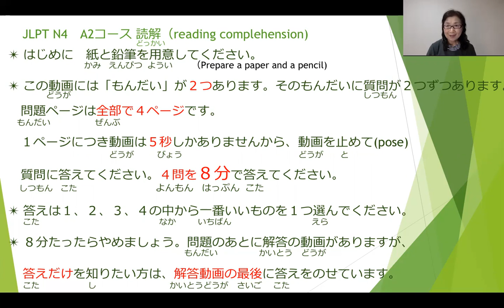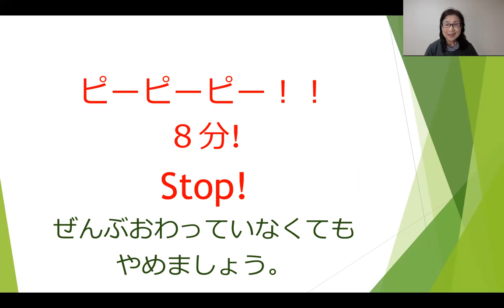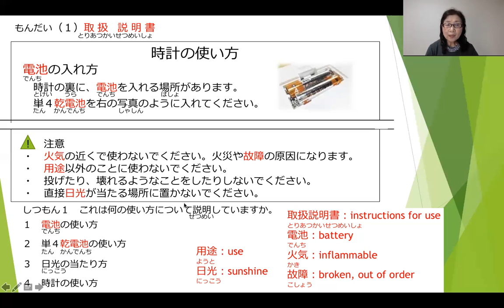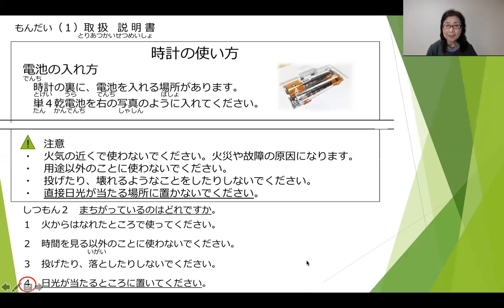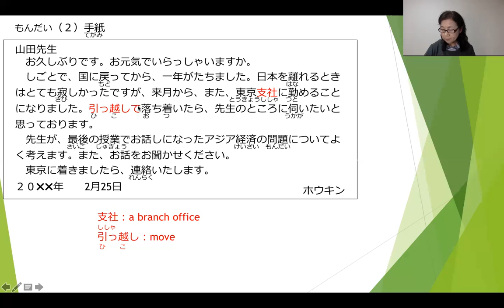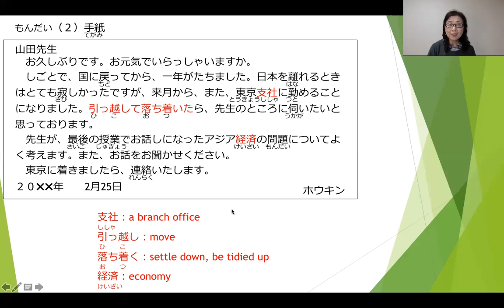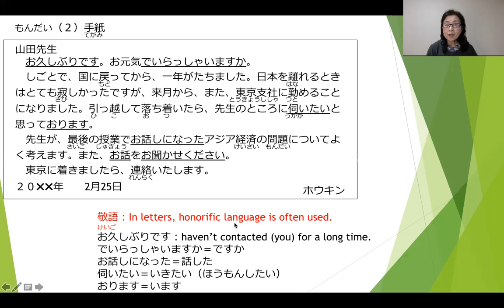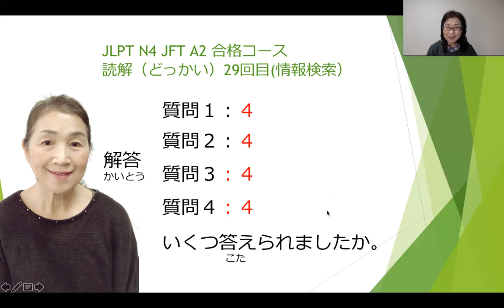古森の日本語 JLPT N4, JFT A2合格コース ミニテスト 読解(reading comprehension)29回目by Keiko Komori learn Japanese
JLPT N４のためのミニテストです。２つの文章にしつもんが二つずつ、全部で４もんのミニテストです。８分でできますので、やってください。わたしの解説（explanation)もついていますので、しっかり勉強してください。